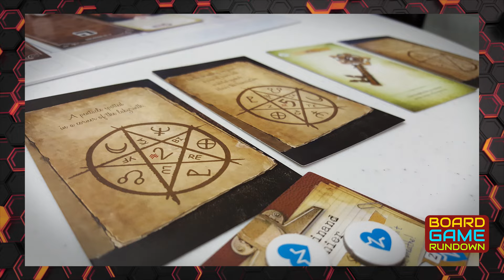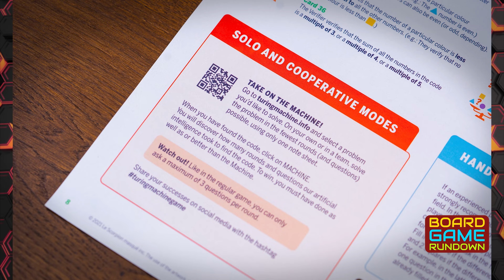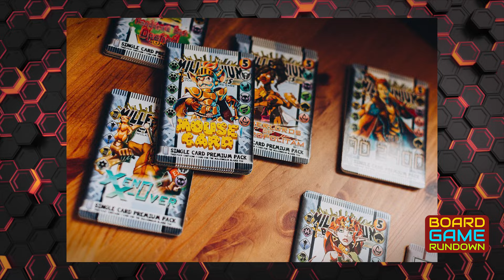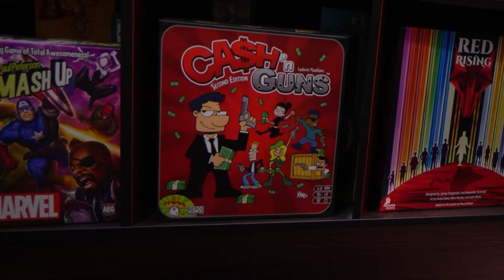10 Great Board Games with Unique and Interesting Themes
Dan breaks down 10 board games with unique and interesting themes that we think you guys should take a look at!

📖 Spencer Wrote a Book! Check it Out Here 📖

❤️ We have an Instagram!

💚 Miniatures, Cards, and Boards: The Game Talk Network covers it all.

💜 Our Parent Company, Game Talk Network, Has A Facebook As Well!

0:00 Intro
0:55 Number 10
1:50 Number 9
2:50 Number 8
4:31 Number 7
5:46 Number 6
7:06 Number 5
8:39 Number 4
9:43 Number 3
10:57 Number 2
12:29 Number 1
13:52 Outro